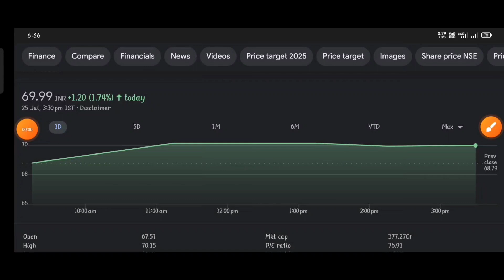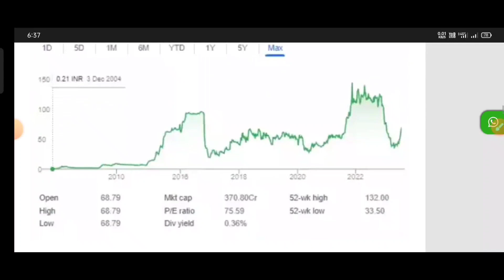Oriental Rail Infrastructure letest news ⚫Oriental Rail Infrastructure letest update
topic covers:-

1 -  oriental rail infrastructure share future
2 -  oriental rail infrastructure latest
3 -  oriental rail infrastructure latest news
4 -  oriental rail infrastructure latest news today
5 -  oriental rail infrastructure latest news hindi
6 -  oriental rail infrastructure latest share news
7 -  oriental rail infrastructure latest stock news
8 -  oriental rail infrastructure latest update
9 -  oriental rail infrastructure latest news share market
10- oriental rail infrastructure stock
11- oriental rail infrastructure stock news
12- oriental rail infrastructure stock
13- oriental rail infrastructure stock q4 result
14- oriental rail infrastructure stock analysis
16- oriental rail infrastructure stock latest news today
17- oriental rail infrastructure stock latest news
18- oriental rail infrastructure stock analysis today
19- oriental rail infrastructure stock news in hindi

thankyou